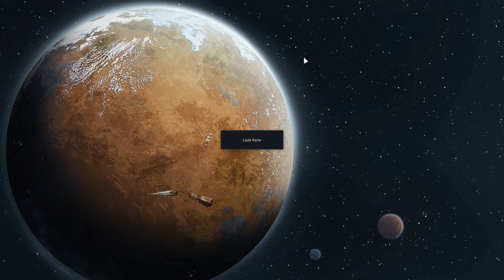Sonstiges - RimWorld 3 [de] [V13]